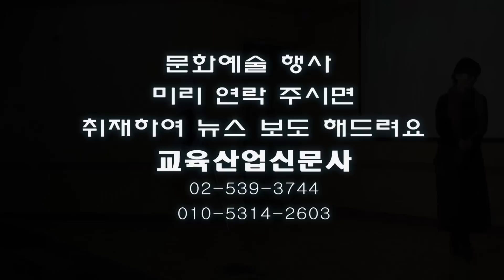예랑 시낭송가, 윤보영 시인의 '향기로 적은 편지' 낭송 - ETB 교육산업신문 TV -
예랑 시낭송가는 2015년 2월 27일 경북 문경시보건소 강당에서 열린 커피시인 윤보영의 감성시 쓰기 특강 시낭송 팬사인회에서 윤보영 시인의 '향기로 적은 편지'를 낭송했다